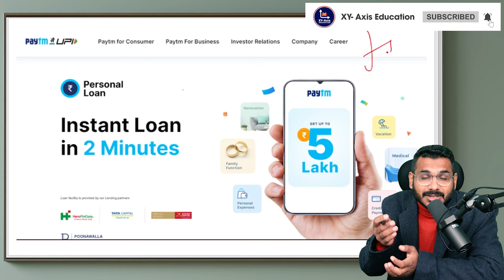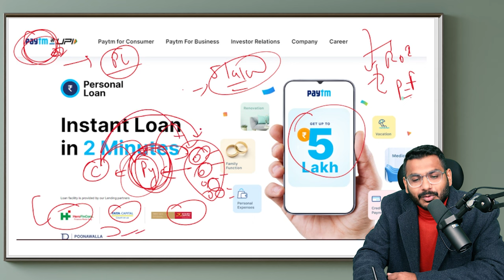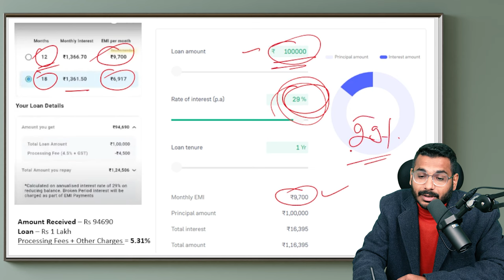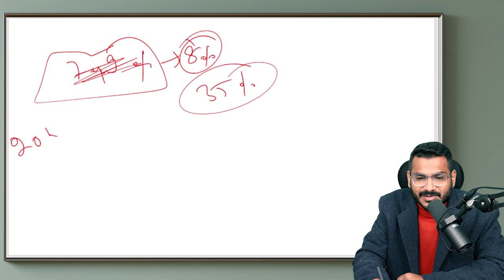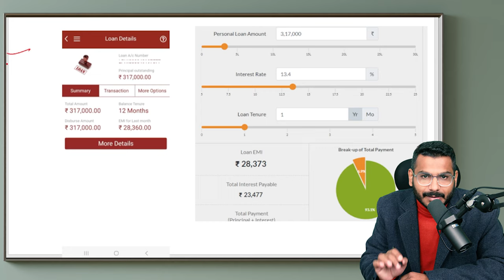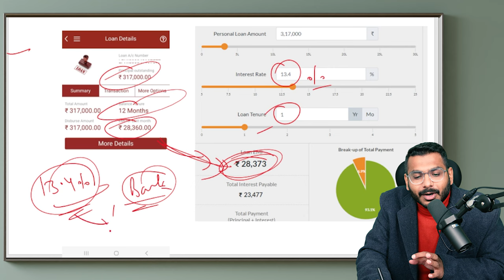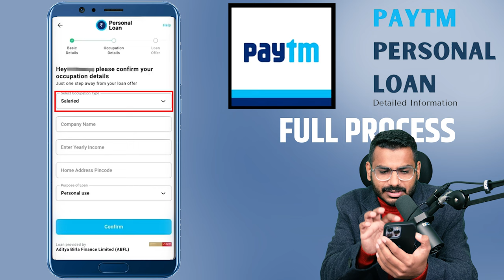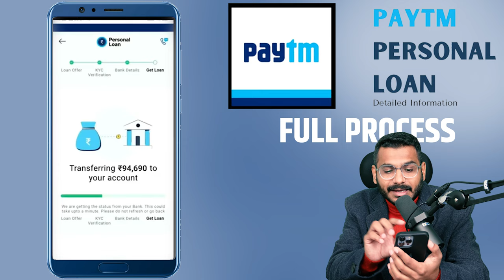Paytm Personal Loan - Upto Rs 5 Lakhs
XY Axis Education - Full YouTube Course

XY Axis Education - Full Banking Course

About This Video :
in this video we have discussed the full process to apply for paytm personal loan. we have also discussed all the benefits, hidden charges , rate of interest and processing fees of paytm personal loan.
Although paytm clears that they offer personal loan depending on customer cibil score and hence the Rate of interest for personal loan of paytm varies from customer to customer.